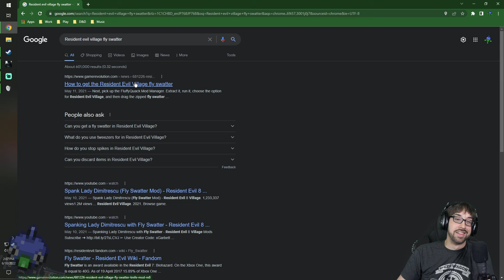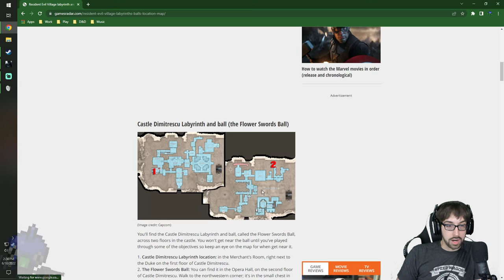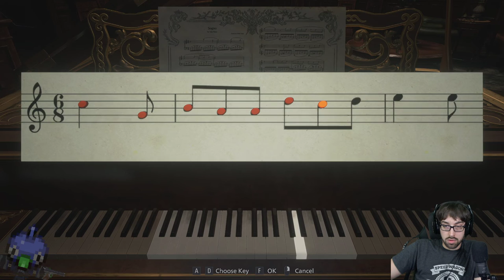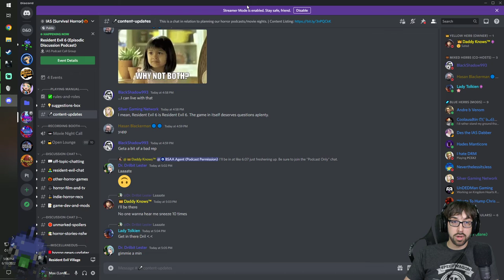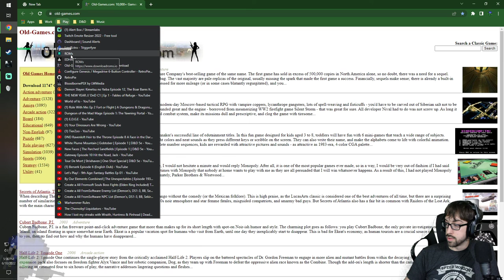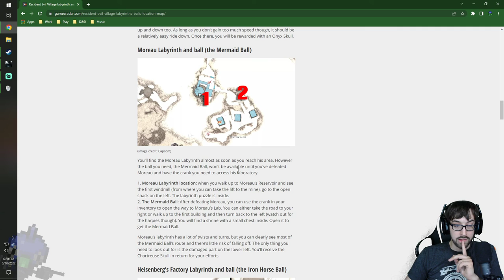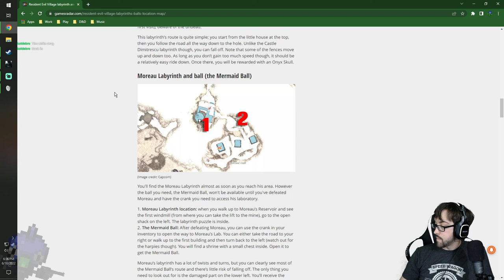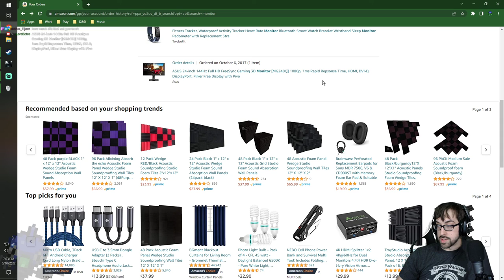Gnawing at a Larger Challenge! – Resident Evil Village Stream 3 – LordEctro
Chat dictated I was getting cocky and having too easy of a time…so let’s crank the difficulty up and get back to where we were!